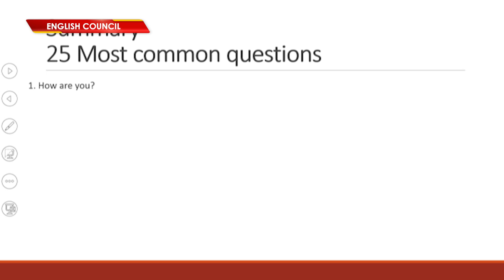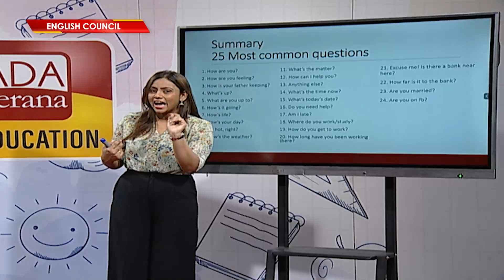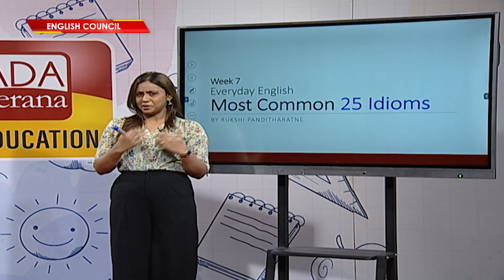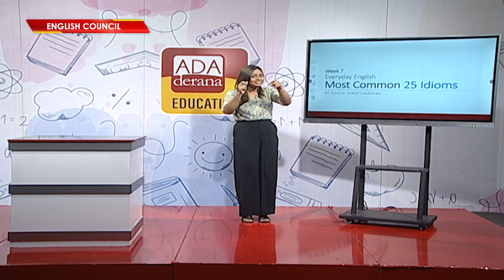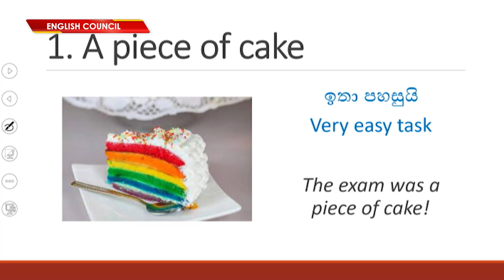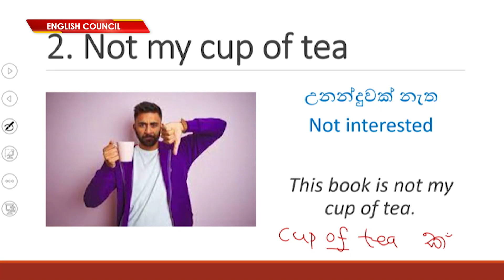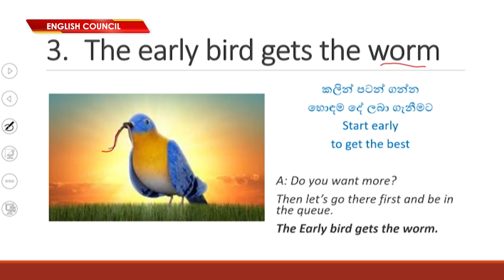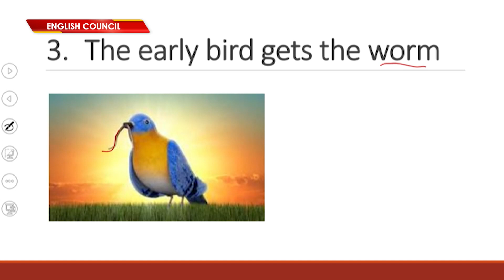Ada Derana Education English Council | PHASE 02 | LESSON 31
අද දෙරණ එඩියුකේෂන් ටෙලිග්‍රෑම් චැනලය සමග සම්බන්ධ වී සියලු ම පාඩම් හා නිවේදන පහසුවෙන් ලබාගැනීම සදහා පහත සබැදිය මත click කරන්න.